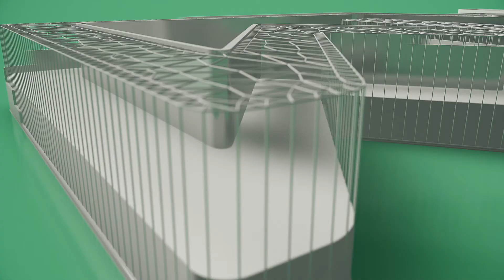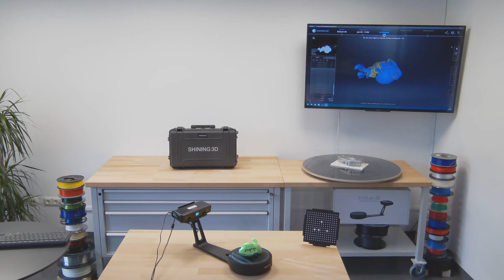Part 2: Shining EinScan-SE non textured scan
In this series we are showcasing the Shining3D EinScan-SE